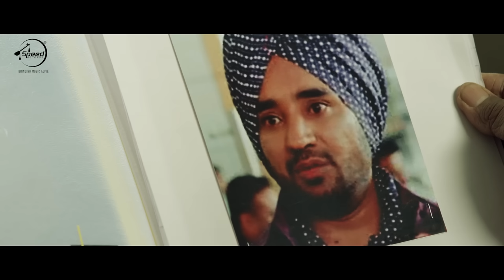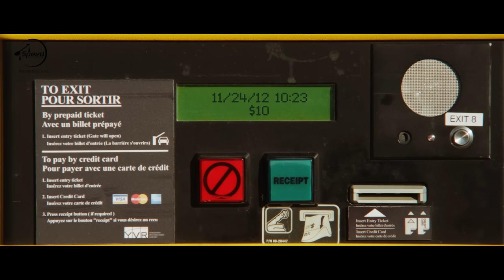Jatt And Juliet 2 | Diljit Dosanjh | Funny Scenes | Best Comedy Scenes | BN Sharma | Neeru Bajwa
Jatt And Juliet 2 | Jaswinder Bhalla | Funny Scenes | Best Comedy Scenes | BN Sharma | Neeru Bajwa

In order to get promoted, Fateh Singh, a constable, agrees to go to Canada and bring the commissioner's daughter back to her father. However, he ends up falling in love with her.

Film – Jatt & Juliet 2
Starcast - Diljit Dosanjh, Neeru Bajwa, Bharti Singh, Jaswinder Bhalla, Rana Jung Bahadur
Director – Anurag Sing